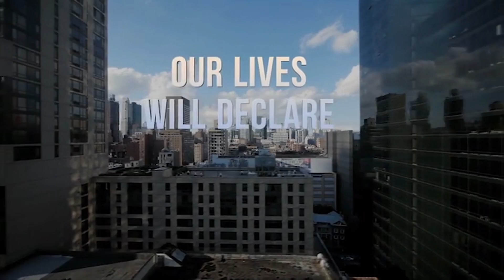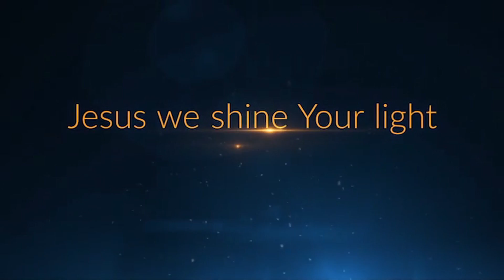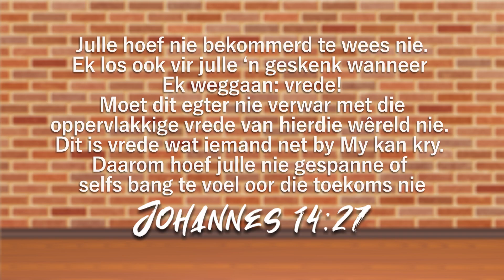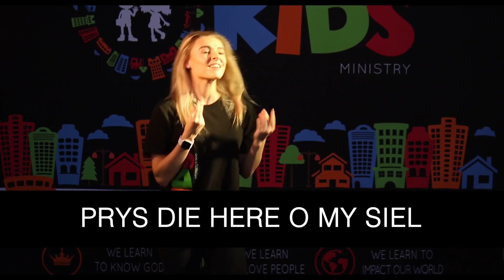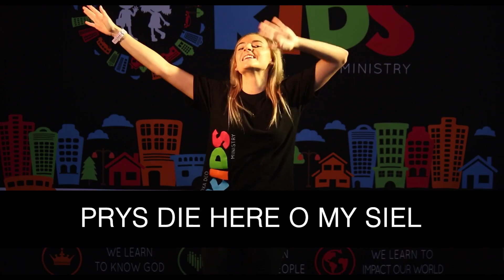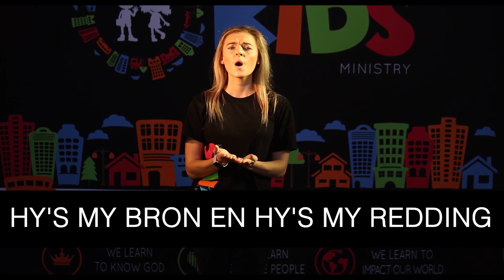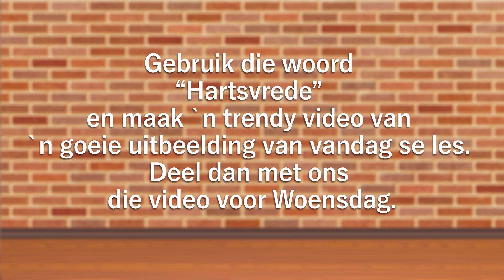Doxa Deo Kids Brooklyn. Graad 4 tot 7. 25 Oktober 2020 ("Tim in Opleiding" Week 4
Laai die hulpbronne dokument af vir 'n benodighedelys vir alle aktiwiteite asook alle skakels ingesluit, of laai dit afsonderlik af. 'n Ouergids met fasiliteringsvrae en prettige aktiwiteite kan afgelaai word by die beskrywing hieronder en deur die week deur ouers gebruik word om ons kerngedagte en vers vas te maak.

Les hulpmiddels kan deur hierdie skakels afgelaai word:
• Hulpbronne dokument met benodighedelys en alle skakels:
• Aflaaibare aktiwiteite:
o Graad 6&7:

*Credits:*
Liedjies:
* City on a Hill deur Doxa Deo Kids – Lirieke video deur Doxa Deo Kids
* Prys die Heer deur Oase Gemeente – Bewegings deur Doxa Deo Kids